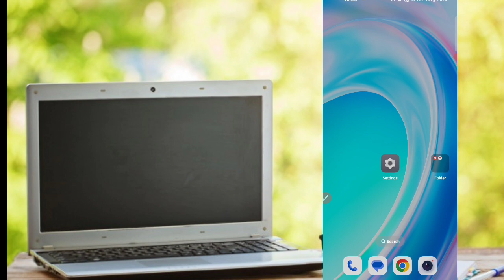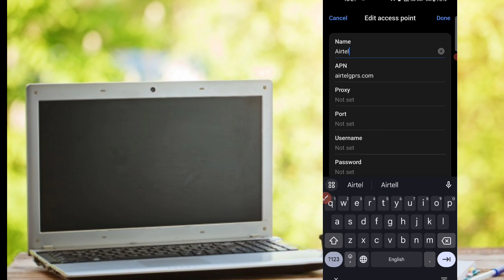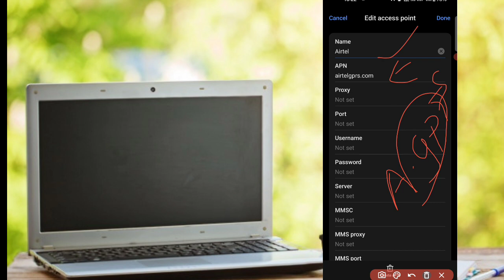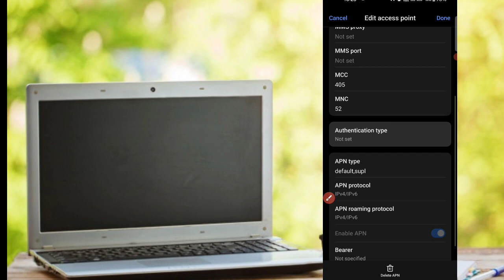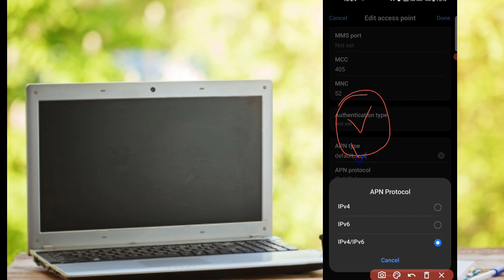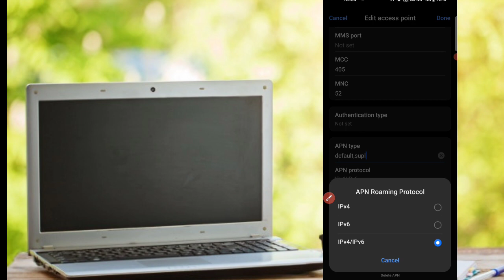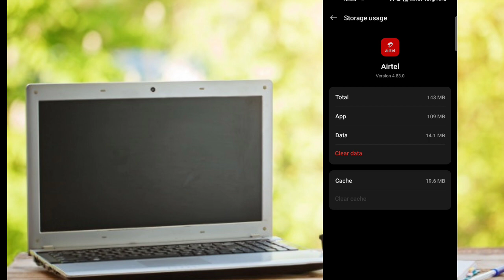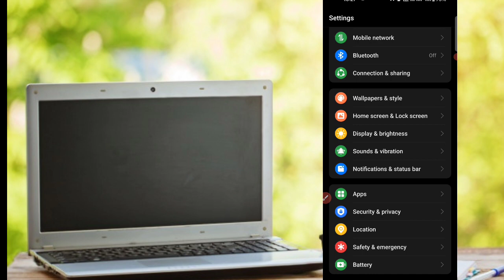Airtel network Problem Solved 2024 | internet speed kaise fast kare | net speed kaise badhaye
Your Quresh :-

internet slow problem solve
net speed kaise kare
airtel network problem solve
airtel network problem 2024
airtel network problem
internet ko speed kaise badhay
airtel internet slow chal raha hai to kya kare
net speed kaise badhaye 2024
net slow problem
net slow chal raha hai to kya kare
airtel internet slow problem
vi internet slow
jio internet slow chal raha hai to kya kare
jio net ko fast kaise kare
airtel net ko fast kaise kare
sim card not working
airtel invalid sim problem
airtel ka network problem kaise thik kare
airtel network problem
airtel sim net problem
call nahi lag raha hai to kya kare airtel
mobile network not available problem solution
mobile network problem 2024
jio network problem 2024
mobile me network na aaye to kya kare
mobile me sim card network nahi aa raha hai